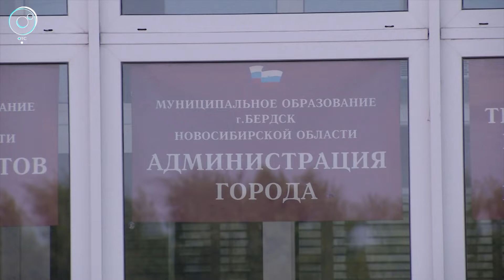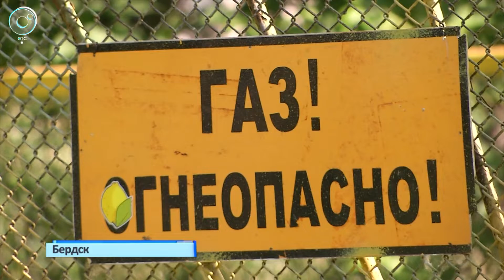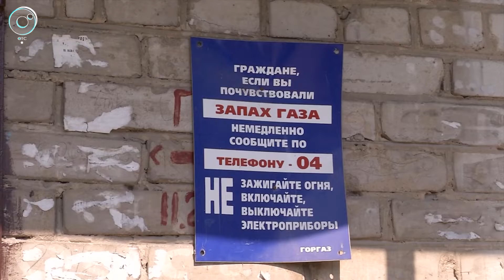Жители Бердска жалуются на нестабильное газоснабжение